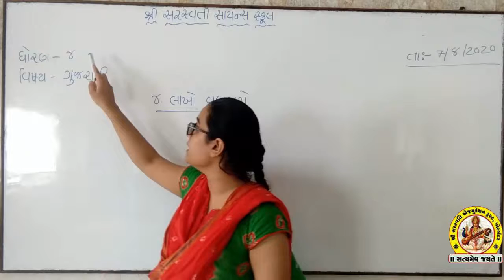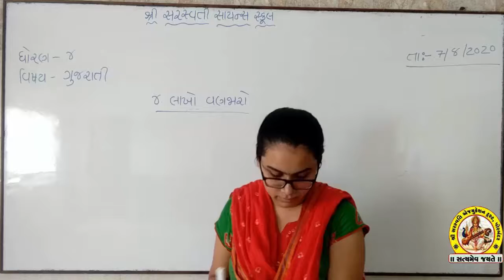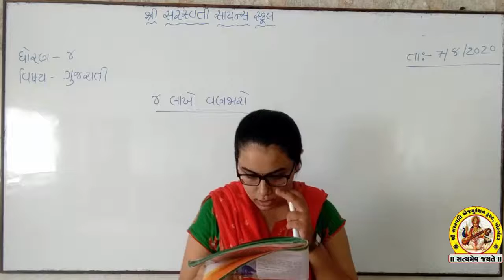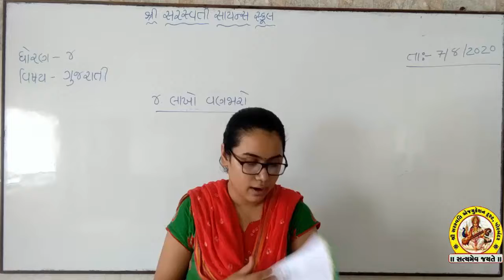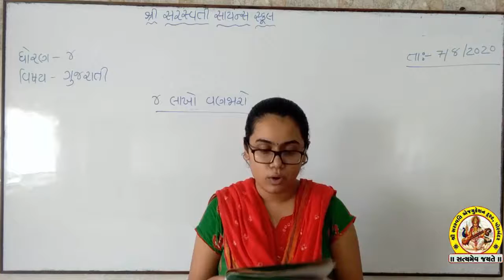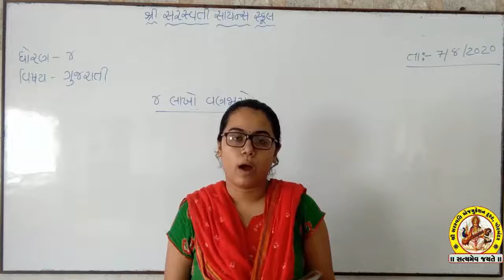SHREE SARASWATI SCIENCE SCHOOL,PORBANDAR STD-4 SUB-GUJARATI